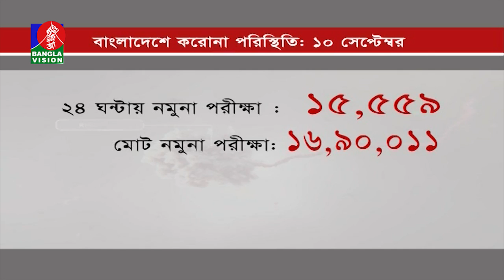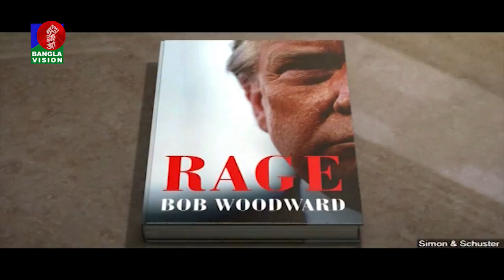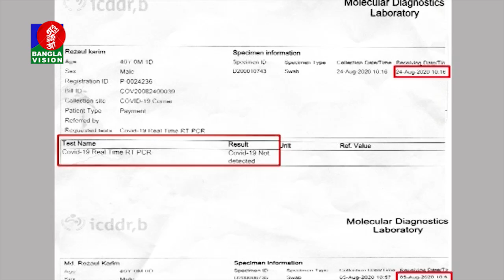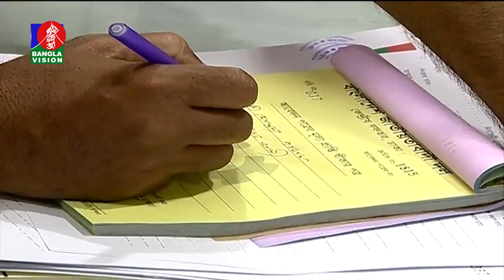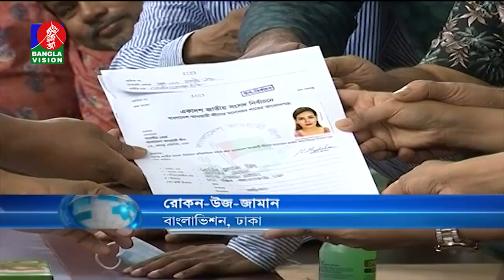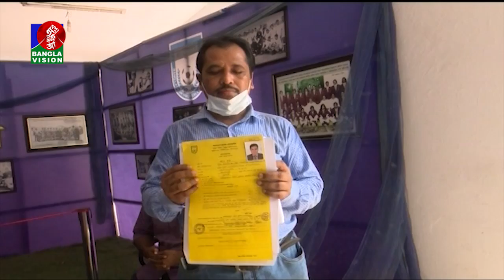রাত ১০:৩০ টার বাংলাভিশন সংবাদ | Bangla News | 10_September_2020 | 10:30 PM | BanglaVision News